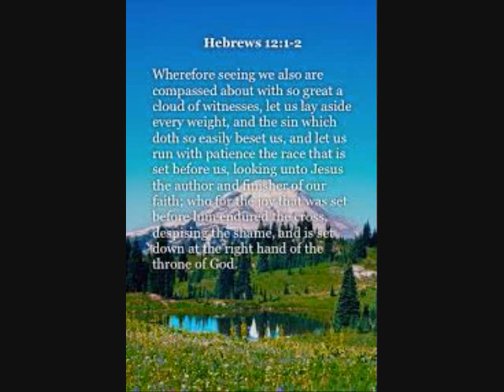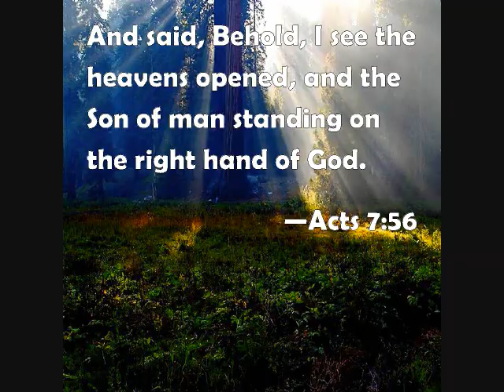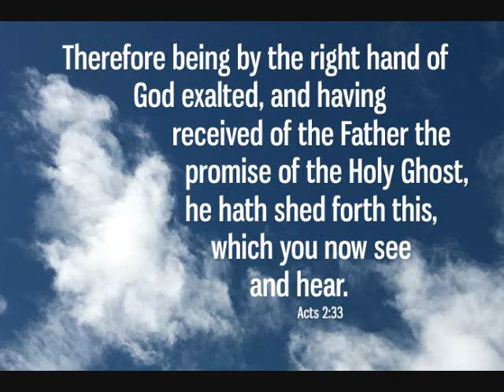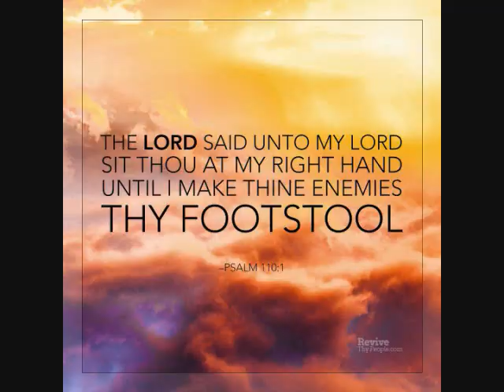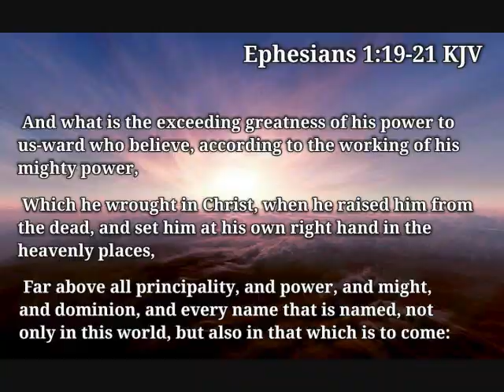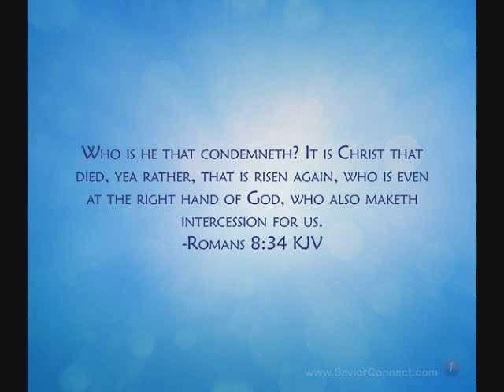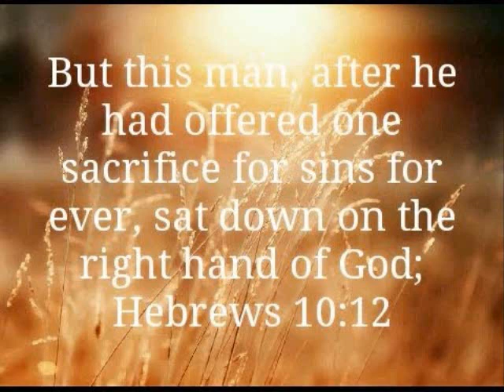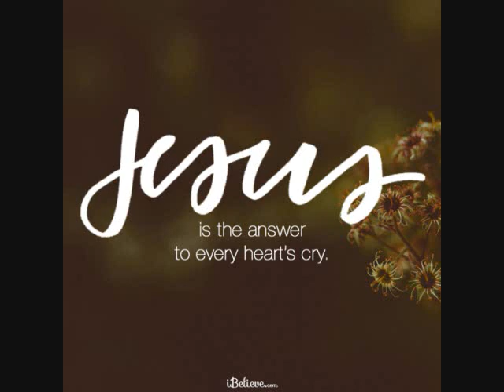The Right Hand of the Father 4 8 20 Bible study